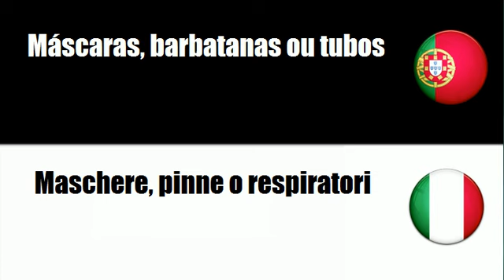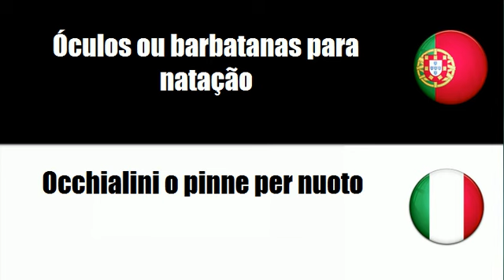Aprenda vocabulário Italiano # Tema = Equipamento para a prática de desportos aquáticos